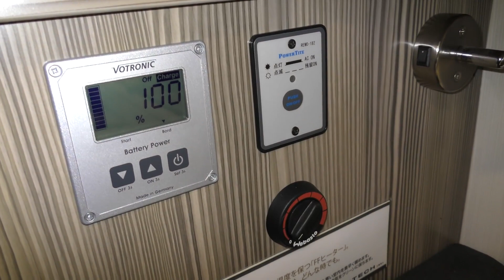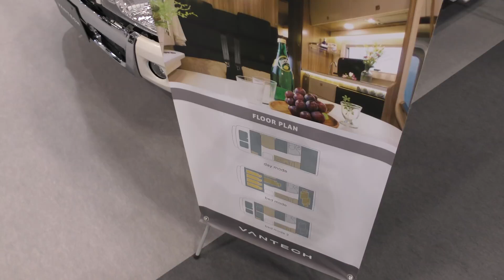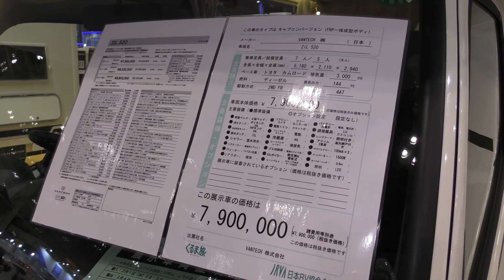New Toyota Camroad Jill 520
Toyota Camroad zill 520 models. All these campers are available for direct import through our company.